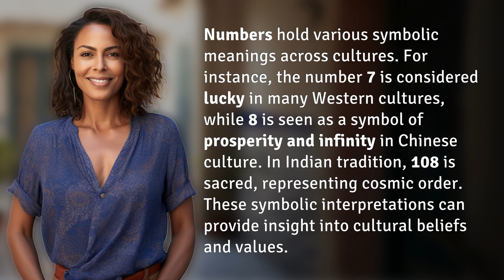How are numbers used symbolically in different cultures?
Cultural Symbolism of Numbers 👉 Number Symbolism 👉 Explore how numbers hold different symbolic meanings in various cultures, from luck and prosperity to cosmic order, offering a glimpse into beliefs and values.

Laura S. Harris (2024, June 23.) How are numbers used symbolically in different cultures?
    🌐 AskAbout.video